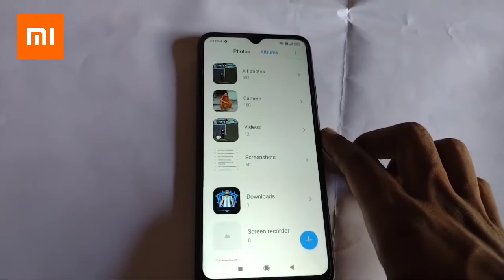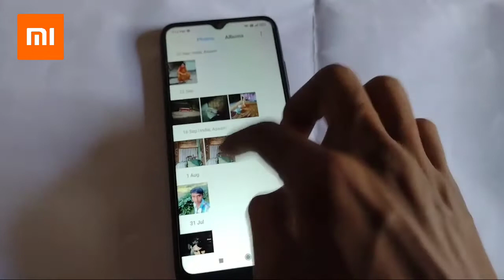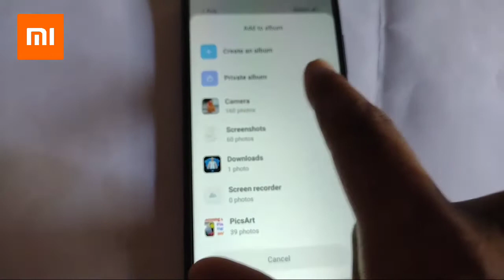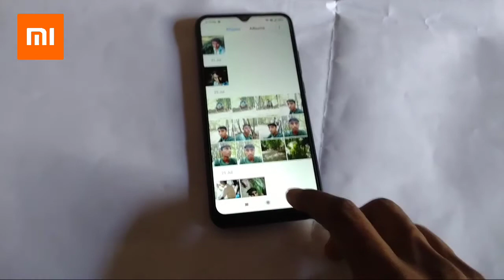redmi hidden features / redmi 9 hidden setting